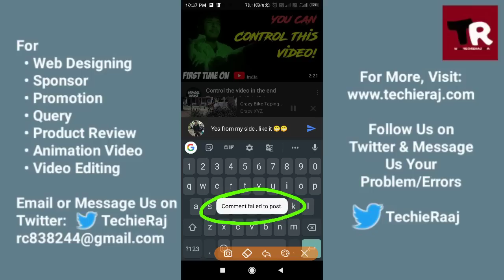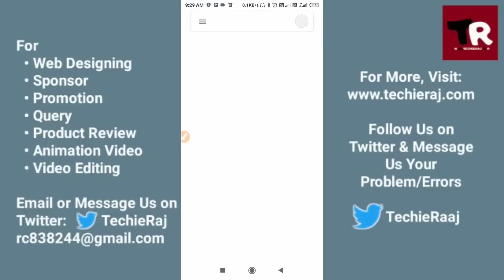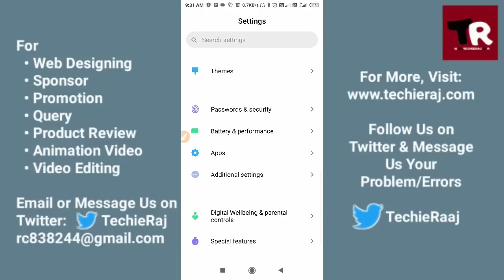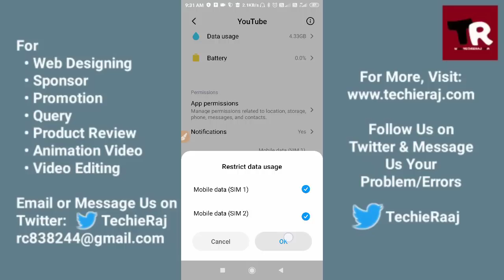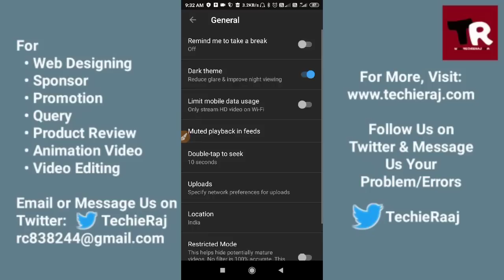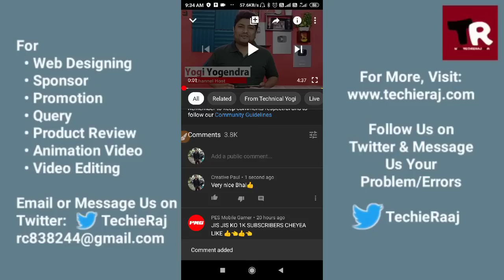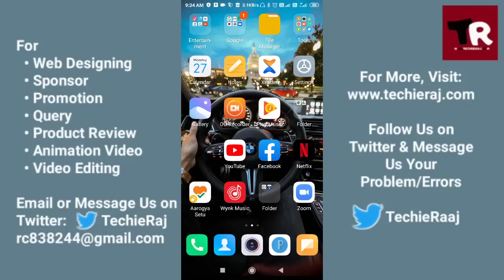YouTube Comment Failed to Post Problem Solved